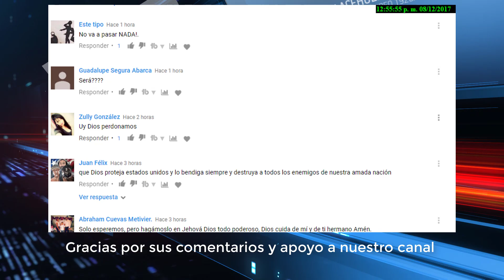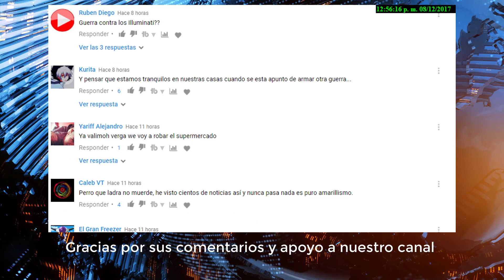Venezuela: Amenaza de Trump arrastra a América Latina hacia un conflicto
unevangeliogratuitoparatodos Venezuela: Amenaza de Trump arrastra a América Latina hacia un conflicto NA24/7 NA /El canciller de Venezuela, Jorge Arreaza, ha leído este sábado un comunicado desde la Casa Amarilla de Caracas en respuesta a las amenazantes declaraciones emitidas por el presidente de EE.UU. Donald Trump. El oficial precisó que se trata de la posición oficial de Venezuela ante "la insólita agresión y amenaza del uso de la fuerza" del mandatario estadounidense.
Según afirmó, la nación bolivariana "rechaza de la manera más categórica y contundente las declaraciones inamistosas y hostiles" de Trump.
Las declaraciones de Trump, de acuerdo con el comunicado, "son a todas luces violatorias de los propósitos y principios consagrados en la carta de la ONU y de las normas del derecho internacional, particularmente en lo que respecta a la amenaza del uso de fuerza contra la independencia política de los Estados".
Un comunicado oficial del Gobierno de México señala que el país rechaza el "uso o la amenaza del uso de la fuerza en las relaciones internacionales, y afirma que la crisis en Venezuela no puede resolverse mediante acciones militares, internas o externas".